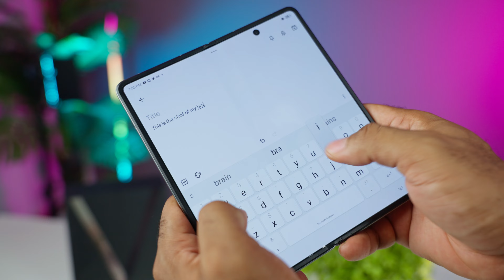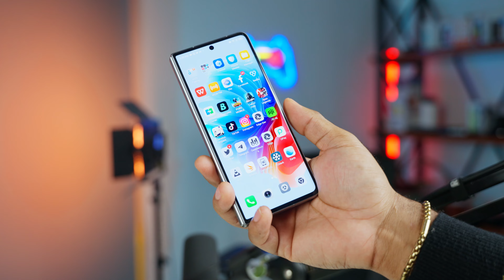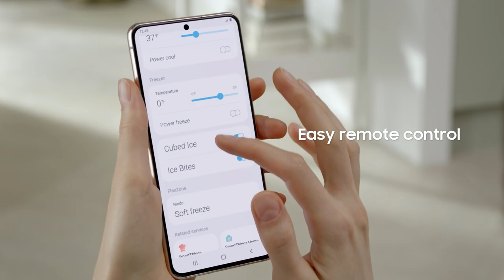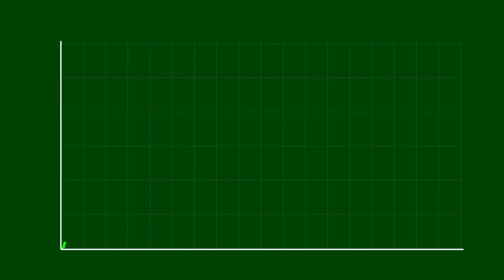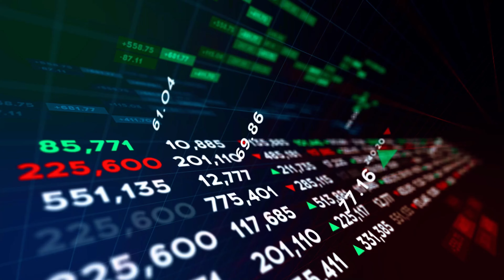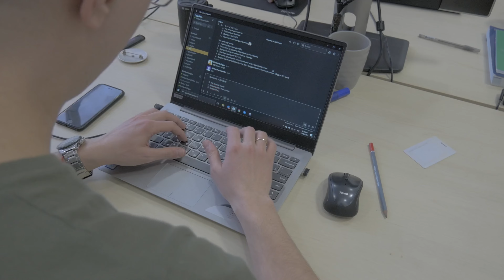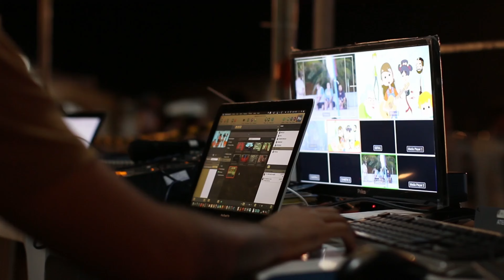STOP Wasting Money on These 10 Overrated Tech Trends!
Are you caught up in the latest tech hype? Before you drop your hard-earned cash on the newest gadget, watch this video! We’re diving into some of the most overhyped tech trends, from foldable phones and 8K TVs to VR headsets and smart glasses. Are they worth the splurge, or just clever marketing? Find out which tech is a must-have, and which ones are better left on the shelf. Don’t miss our honest breakdown—your wallet will thank you!

::::::::::  E Q U I P M E N T   I   USE  ::::::::::
Sony FX6
Sony A7S III
Sony A74
MixPre 6 II